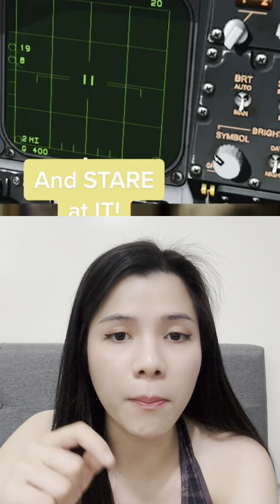Donald trump និយាយពី Alien ? - ចែស៊ាវលី